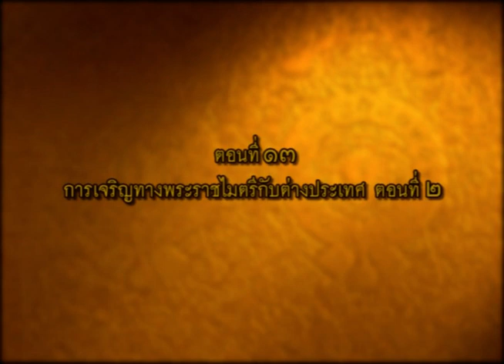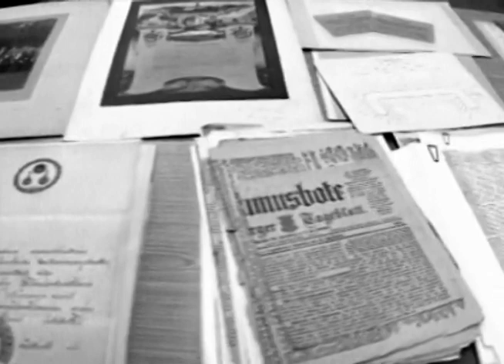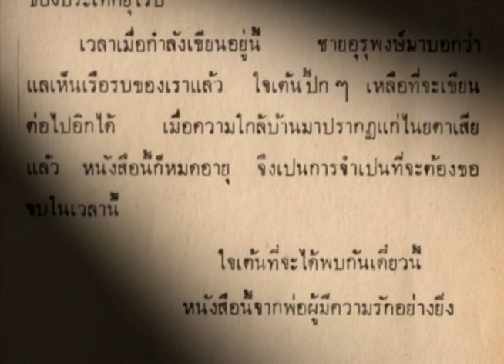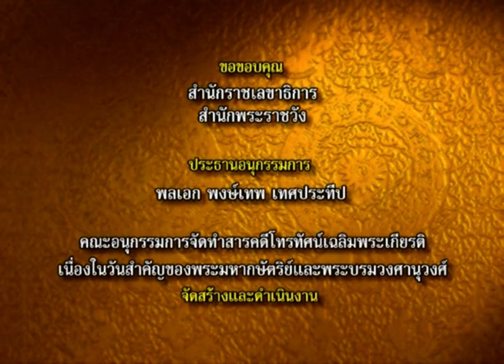รัชกาลที่ 5 ตอน การเจริญทางพระราชไมตรีกับต่างประเทศ 2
สารคดีเฉลิมพระเกียรติ พระบาทสมเด็จพระจุลจอมเกล้าเจ้าอยู่หัว  ร.5
 ตอน การเจริญทางพระราชไมตรีกับต่างประเทศ

ขอสงวนสิทธิ์โดย
บริษัท แปซิฟิค อินเตอร์คอมมิวนิเคชั่น จำกัด
1400 อาคารตึกไทย ถ.พระราม 4 คลองเตย กทม. 10110